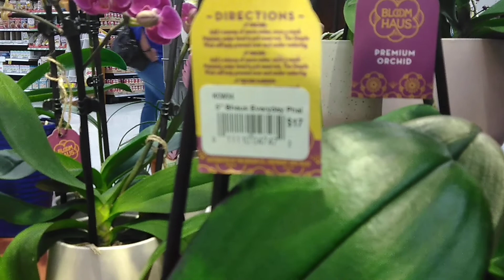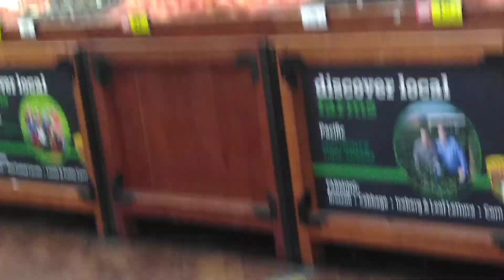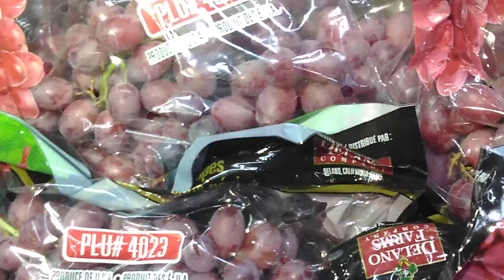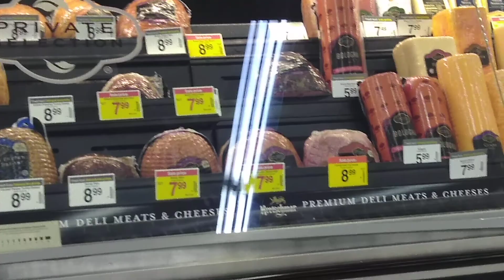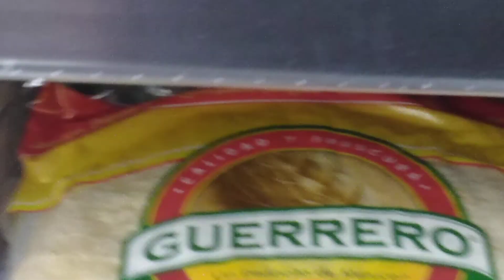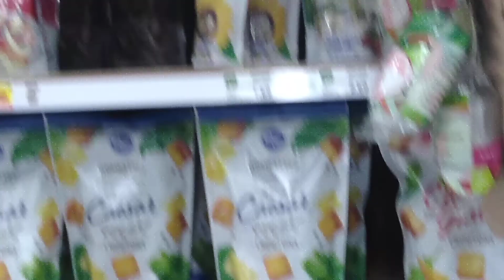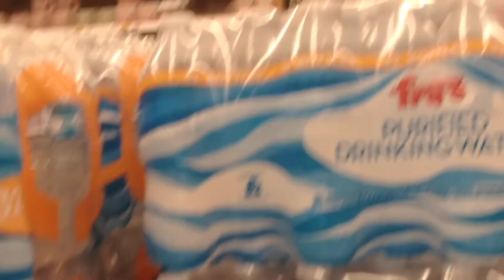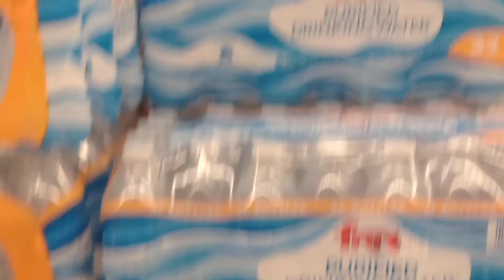melas yeve con migo ala tienda acomprar agua y arrecorrer la tienda no alcasamos adespedirnos